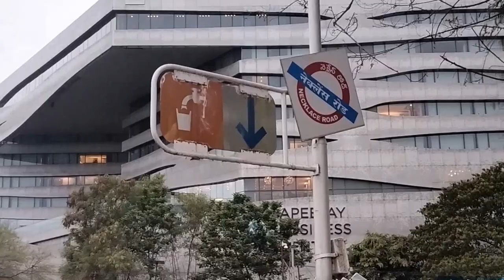Necklace road railway station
@necklace railway station